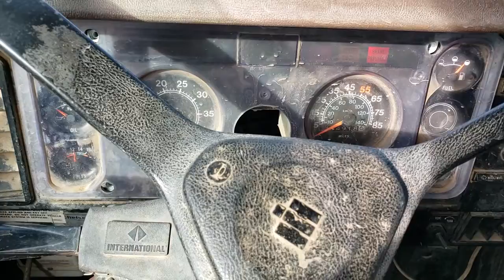Cold start dump truck